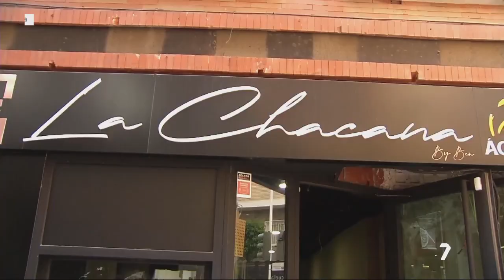PIllan a dos 'cacos' in fraganti cuando robaban 25 botellas de alcohol de un restaurante | La 7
La Policía de Murcia ha detenido a dos individuos que trataban de robar 25 botellas de bebidas alcohólicas de un restaurante en el centro de Murcia. El restaurante lleva un mes cerrado, pero en su interior seguía habiendo botellas y otros enseres. Los 'cacos' lo sabían e hicieron verdaderos malabares para colarse en el interior.